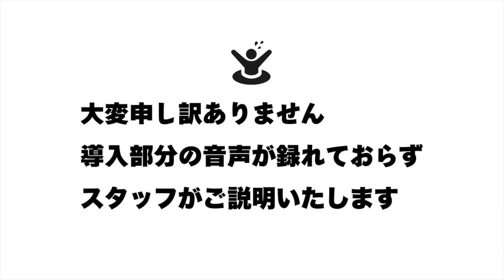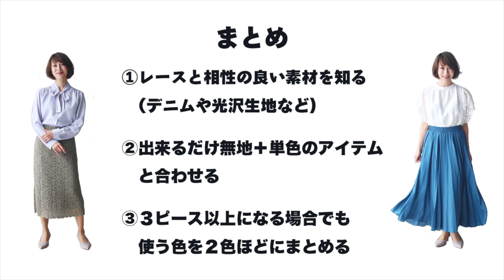手の届くオシャレ話 第16話「大人レースの着こなし術」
通販サイトCAWAIIの社長の「手の届くオシャレ話」

今回は大人レースの着こなし術をご紹介します。ミセス必見です👀
※こちらの撮影はコロナ流行前に行ったものです。